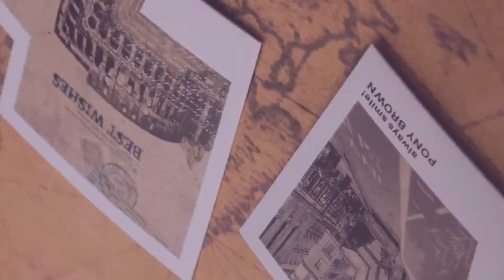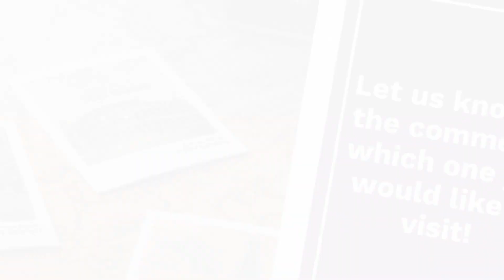The Most Visited UNESCO Heritage Sites!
The Great Wall of China (China).
Petra (Jordan).
Pyramids of Giza (Egypt).
Acropolis (Greece).
Colosseum (Italy).
Chichen Itza (Mexico).
Easter Island (Chile).